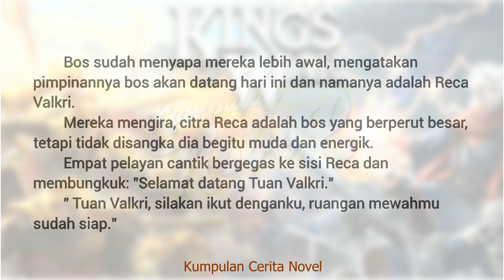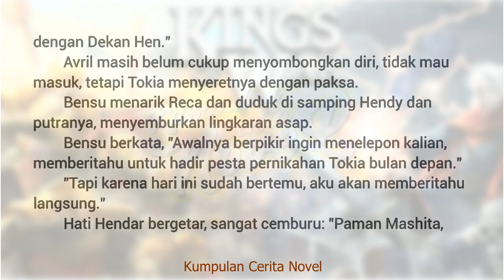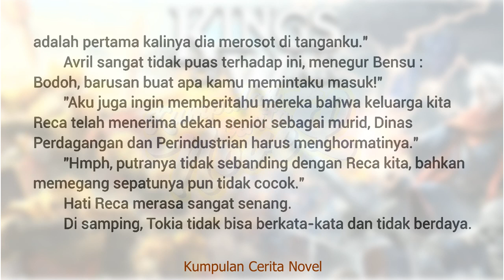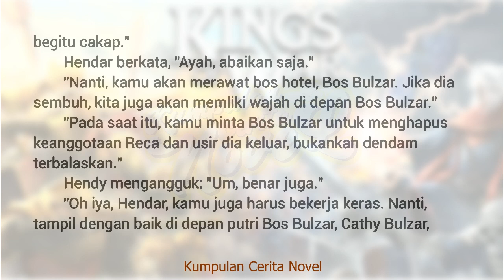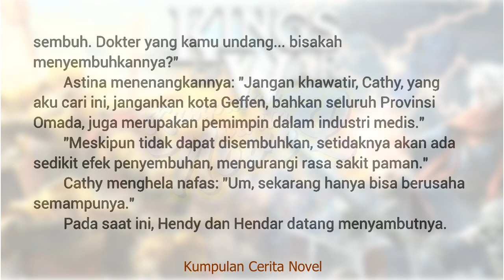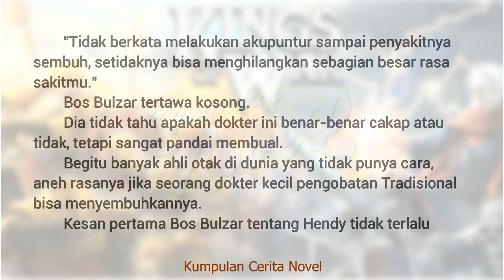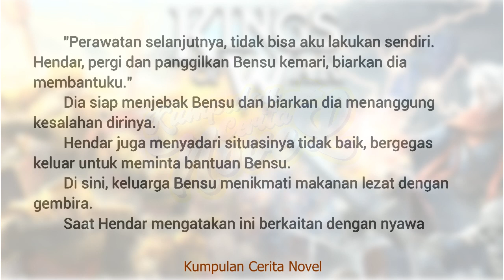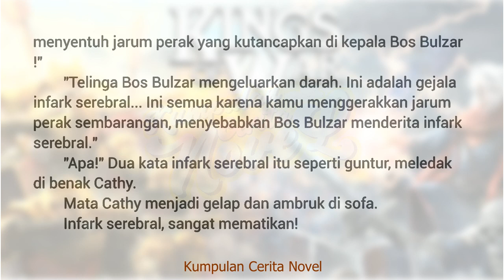Episode 29 - 30 The Real King Of War a.k.a Hidden Super Sultan ✘ Kumpulan Cerita Novel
The Real King Of War a.k.a Hidden Super Sultan Episode 29 - 30 ✘ Kumpulan Cerita Novel